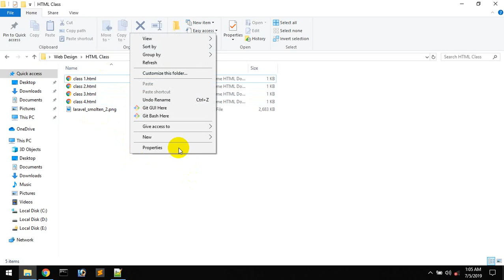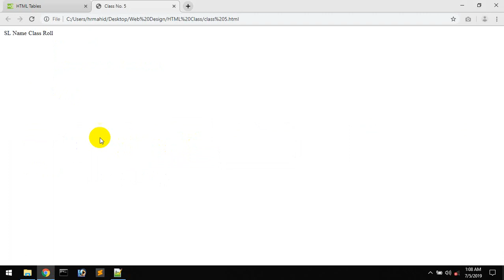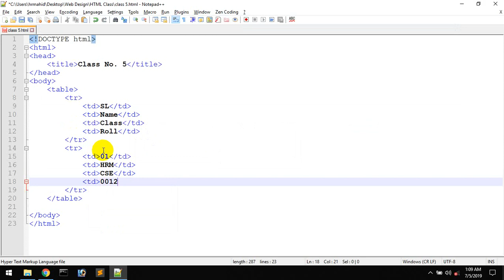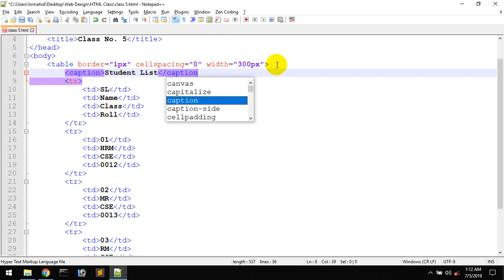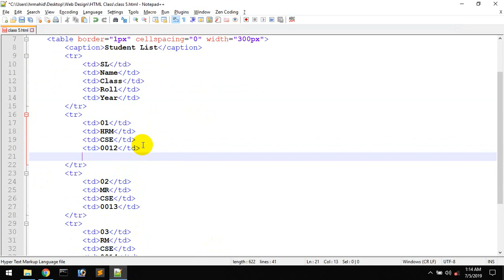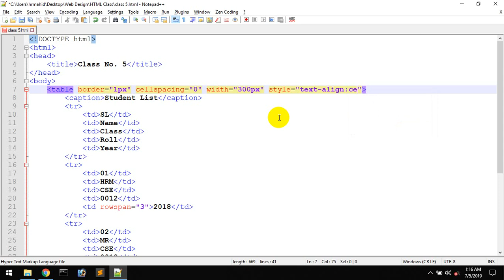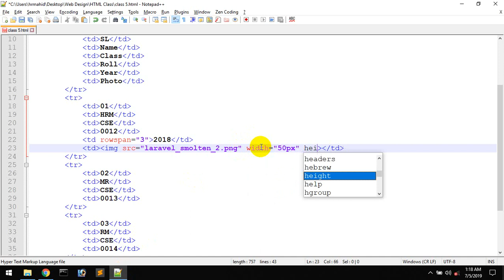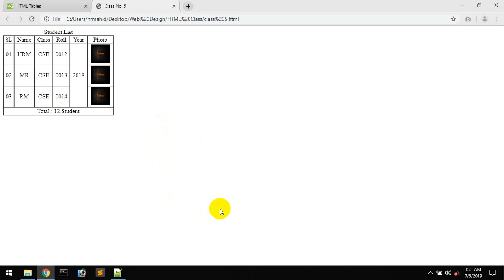Web Design For Beginner | HTML | Part - 5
In this tutorial series we will dicuss about basic web design. Learning HTML is the step to start web design.
HTML is stand for Hyper Text Markup Language. It's a markup language that use to create the structure of a web page.